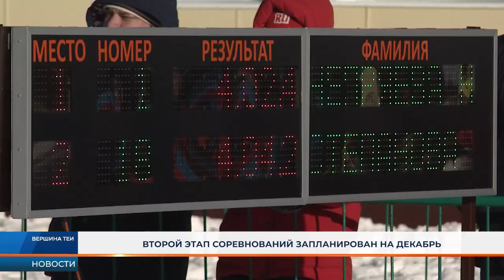На турнире в Вершине Теи наградили сильнейших лыжников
В забегах участвовало больше двухсот спортсменов, среди которых были именитые звезды. Как проходила гонка, смотрите в репортаже телеканала РТС.